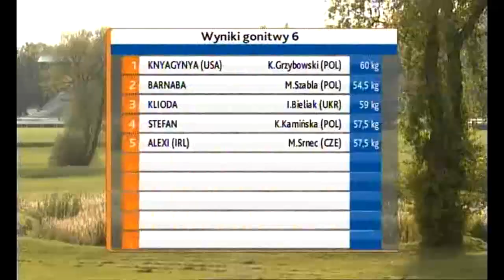11.10.2015 (D44; G6; tor: 3,3 ; 7°C)